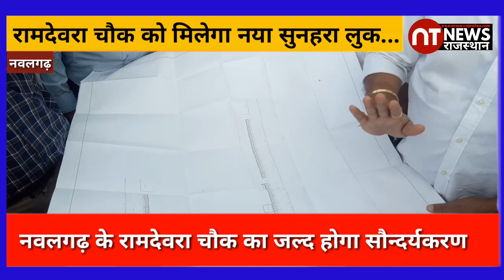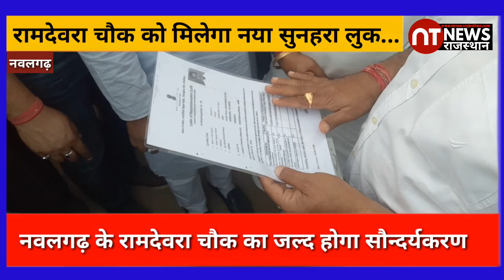नवलगढ़ के रामदेवरा चौक का आधुनिक तरीके से जल्द बदलेगा स्वरूप...nawalgarhdrrajkuamrsharmavidhayak...